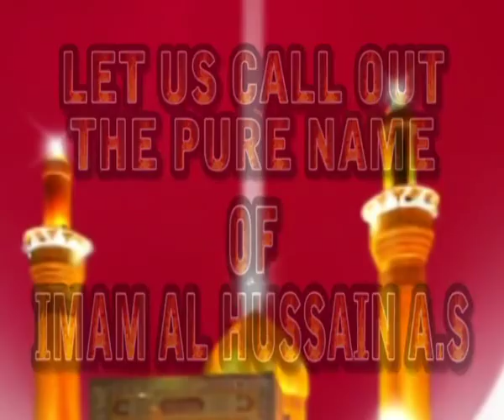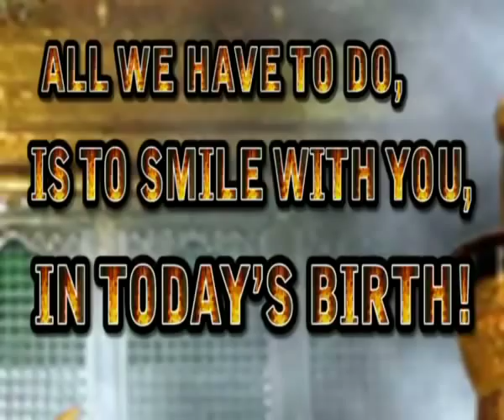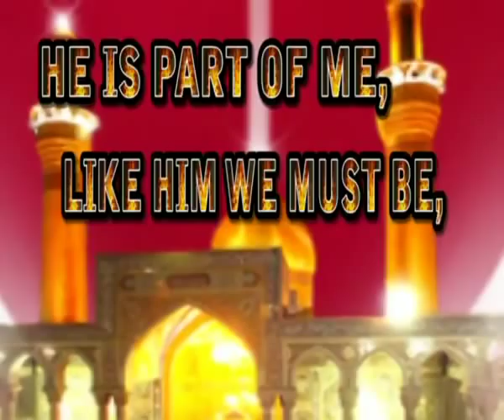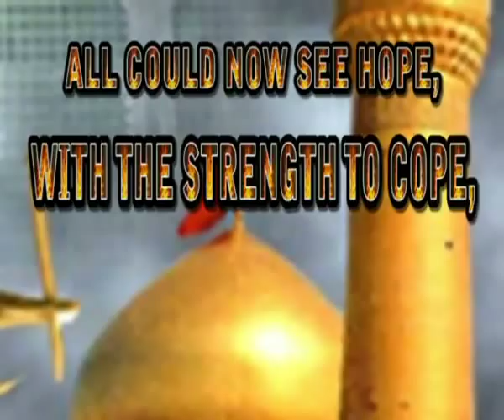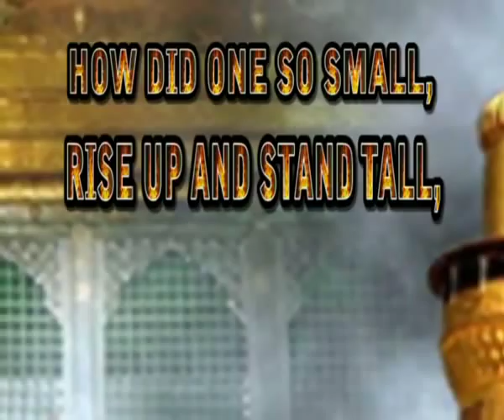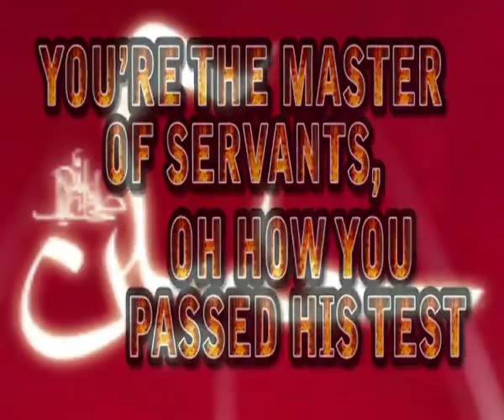IMAM HUSSAIN ENGLISH NASHEED SHOWN ON HIDAYAT TV MUST WATCH